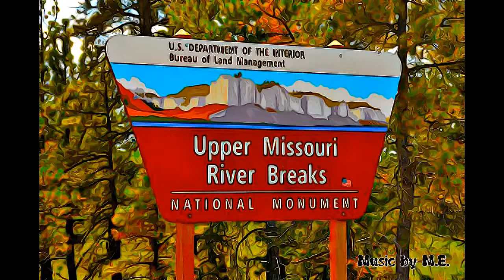MONTANA - UPPER MISSOURI RIVER BREAKS NATIONAL MONUMENT-2001, MONTANA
MENTAL EXLAXATION 89  - UPPER MISSOURI RIVER BREAKS NATIONAL MONUMENT-2001, MONTANA